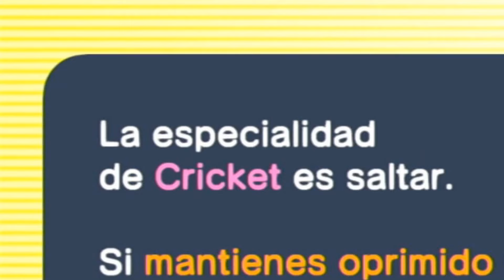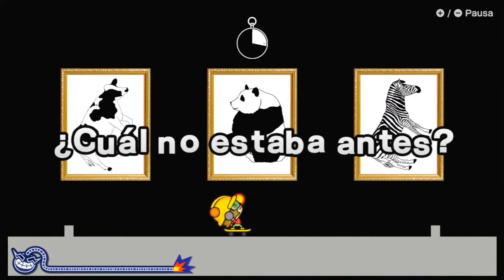We beat all of Warioware: GIT in a FOREIGN LANGUAGE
Let's play Warioware: Get It Together for the first time, but in Spanish (and we don't understand Spanish)! For the first time in DeliciousJames history, we BEAT AN ENTIRE GAME in a different language! This one is jam packed with minigames, gameplay, cutscenes, memes, and most importantly, WARIO!
Lost in Translation is a series where we play games we've never played before in languages we don't understand.

Warioware: Get It Together is another entry in the warioware series, a collection of microgames for the Nintendo Switch. We play through all the levels in story mode, including the Wario, Mona, 9-Volt, Jimmy-T, Mike, Dribble & Spitz, Orbulon, and 5-Volt levels, as well as their boss fights in this gameplay and walkthrough video.